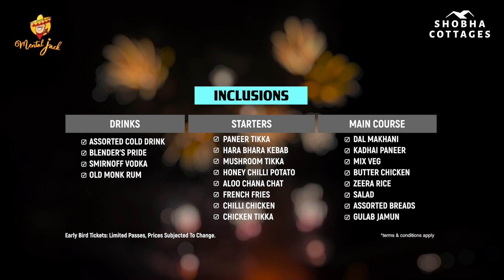Bilaspur मंगरोट के पास एक बार फिर नेशनल हाईवे की जमीन का विवाद शुरू 04 December 2023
(Bilaspur) *Bureau Report City Channel Bilaspur*